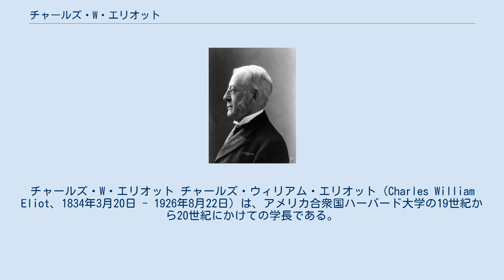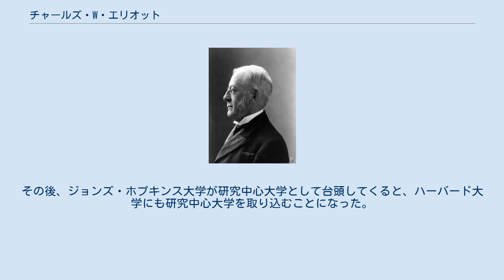チャールズ・W・エリオット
チャールズ・W・エリオット チャールズ・ウィリアム・エリオット（Charles William Eliot、1834年3月20日 - 1926年8月22日）は、アメリカ合衆国ハーバード大学の19世紀から20世紀にかけての学長である。
 1834年3月20日にアメリカ合衆国にて生まれた。
1869年にハーバード大学の学長に就任。
その後、1909年にかけて約40年間学長の地位を務めた。
在任中にエリオット改革と呼ばれるアメリカ高等教育の改革を行い、他の大学にまで影響を及ぼした。
それまでのアメリカの大学の復唱を中心とした授業からの脱却を図った改革の内容は多岐にわたり といった改革を行っている。
これに対しては教師と学生の関係がうまくいくようになったとして成功を収めたと評価される一方で、サミュエル・モリソンは自らの「ハーバード大学の三世紀」の著書でエリオットを批判するなど、評価と批判が両方行われている。
 また、ジョンズ・ホプキンス大学の設立に関しては500ドルの報酬をもらい、委員会に助言を行った。
その後、ジョンズ・ホプキンス大学が研究中心大学として台頭してくると、ハーバード大学にも研究中心大学を取り込むことになった。